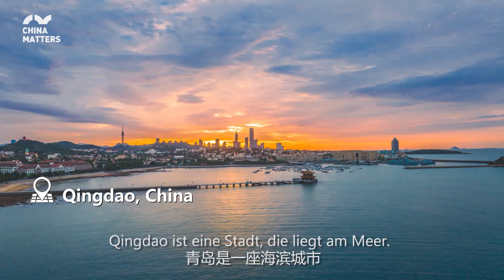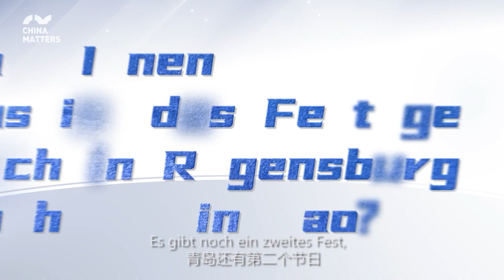Qingdaos Festivals als das Tor zur Welt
Die Stadt Qingdao Chinas ist eine internationale Partnerstadt von Regensburg, Deutschland, in der östlichen Küstenregion Chinas. Sie ist eine wichtige Wirtschaftsstadt und Küstenstadt in China und ist im In- und Ausland als "Stadt des Bieres" und "Stadt des Segelns" bekannt.